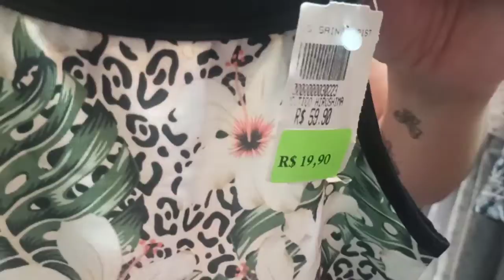PEDIDOS AIRTON WHATSAPP 11 9.7133.8335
COMPRA NO ATACADO SALDO DE OUTLETS GRIFES NACIONAIS , MINIMO DE 30 PECAS, VARIAS MARCAS TAMANHOS E MODELOS, PODE PARCELAR EM ATE 5 X NO CARTAO CREDITO

SALDO E PONTA ESTOQUE ROUPAS DIRETO FABRICAS SANTA CATARINA INFANTIL FEMININA E MASCULINA

VENDO ROUPAS FEMININAS DIRETO FABRICANTE PARA LOJAS MULTIMARCAS OUTLET E BOUTIQUES

SALDO ROUPAS PARA BRECHÓS LOJAS POPULARES, SALDO LEILÃO , SALDO DE OUTLETS

ESTAMOS ABRINDO BAZAR/BRECHÓS EM TODAS AS CIDADES DO BRASIL VOCÊ SÓ INVESTE EM MERCADORIA, VENDE SALDO NOVAS E ACEITA SEMI NOVAS COMO PARTE DE PAGAMENTO

ENTRE NO NOSSO GRUPO DE TELEGRAM PRIMEIRO PASSO BAIXAR O TELEGRAM NO SEU CELULAR CLICK NESTE LINK PARA SABER COMO BAIXAR O TELEGRAM

Entre no grupo do telegram para ver os catálogos preços vídeos e fotos

Click Link abaixo pra entrar no grupo